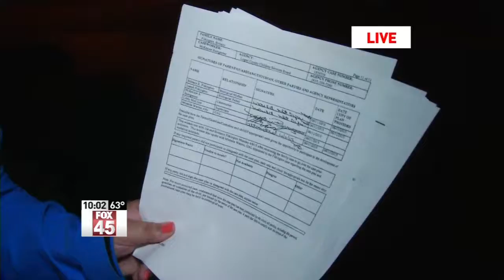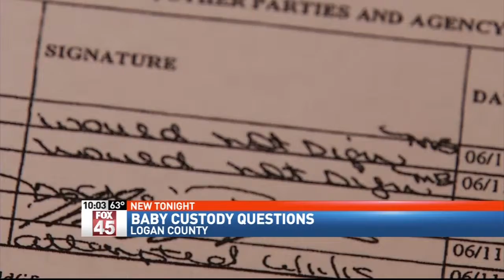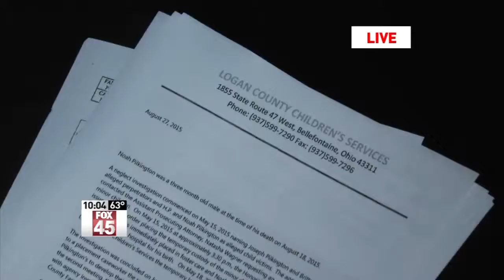Bellefontaine Documents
We find that Brittany Pilkington and Joesph Pilkington did not sign an appointed care plan instituted by CPS. they were returned their children despite not signing or completing and two days later...Noah Pilkington was dead.